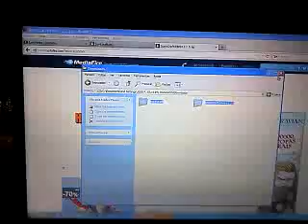Como por packs de textura no minecraftSP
Desculpem pela fraca qualidade de imagem se tiverem duvidas comentem